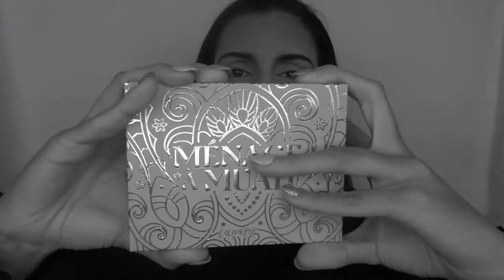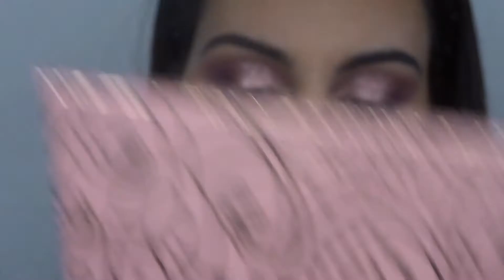TESTEI A PALETA DA COLOURPOP - MÉNAGE A MUAH | Barbara Rigueira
Hey malta ❤️

Hoje trouxe a tão esperada review da paleta da Colourpop, a Ménage a Muah, portanto se queres saber o que achei desta paleta é so assistires ao vídeo.

Beijinhos 🥰